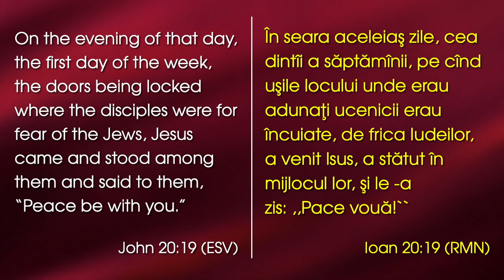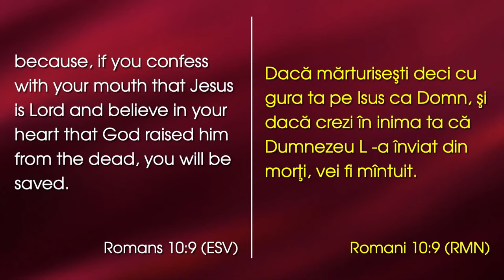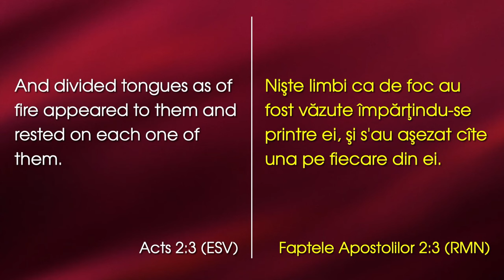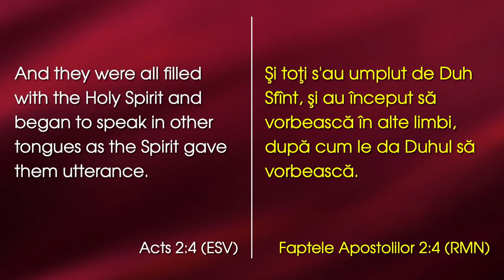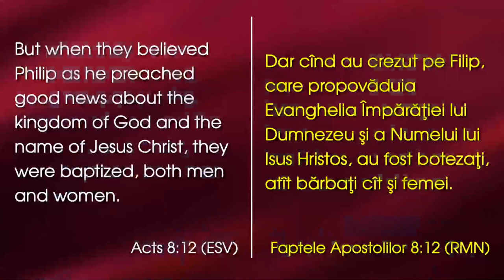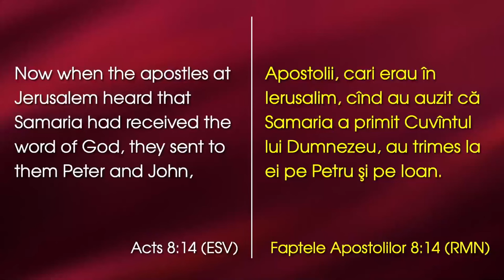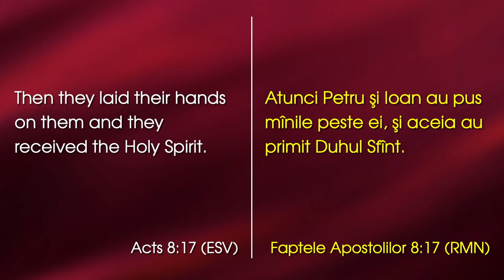David Șalar - Lucrarea Duhului Sfânt în viața credinciosului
Emanuel Church Anaheim, California - mesaj de încurajare și zidire sprituală, rostit de pastorul David Șalar, în data de 11 februarie 2024. Predici pentru vremuri grele